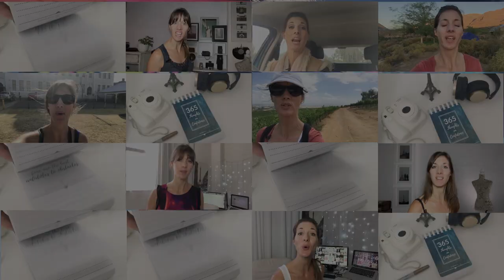365 VIDEOS IN 365 DAYS! Here's what I learned about video confidence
Imagine doing 365 videos in 365 days! Here's what I learned from recording and uploading a video a day for an entire year!

In this video I share 15 lessons I learned from doing 365 videos in 365 days and how it improved my video confidence.

It's amazing what you can learn from committing to and executing a daily practice and how empowering video confidence can be.

Find out the things I learned from my 365 video challenge to help you in your business, life or your own video confidence.